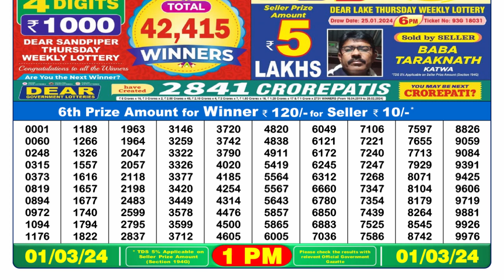🔴Dear Lottery Sambad Live 1pm today 01.03.24 Nagaland State Lottery Result